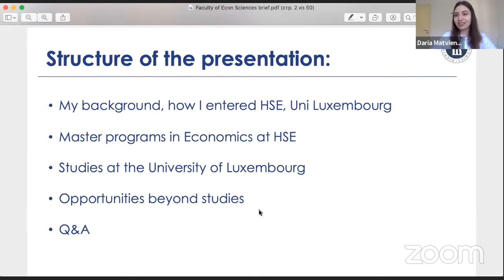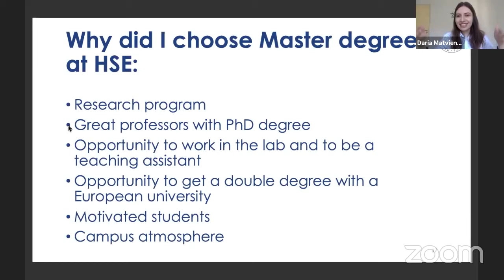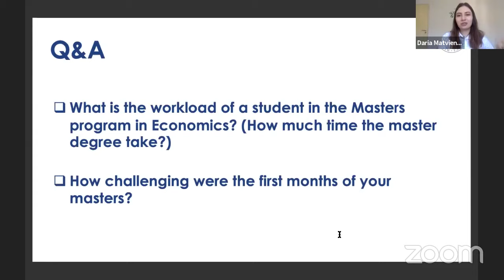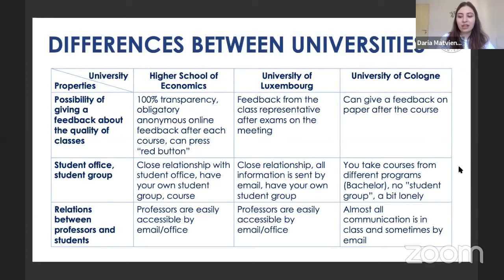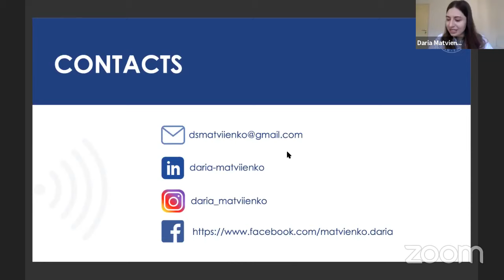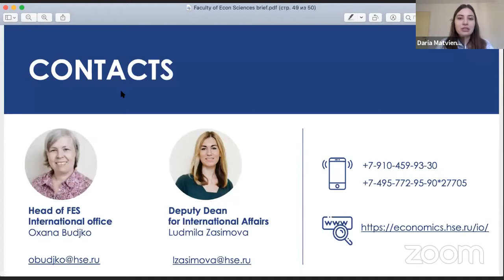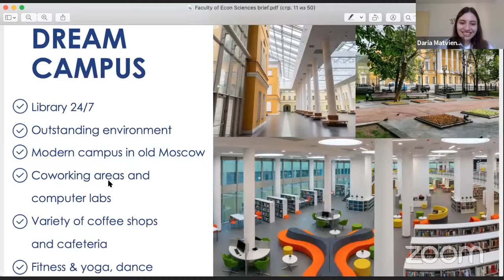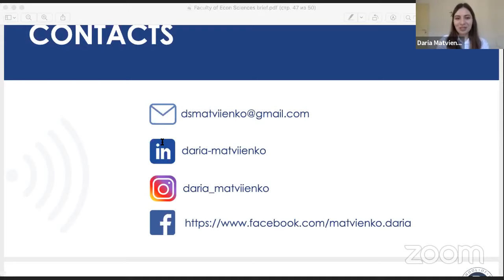Master programs in Economics, HSE, University of Luxembourg, my study experience, job, research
Welcome to the online meeting devoted to Master programs in Economics at HSE.
The structure of the presentation is:
- My background, how I entered HSE, Uni Luxembourg
- Master programs in Economics at HSE
- Studies at the University of Luxembourg
- Opportunities beyond studies
- Q&A

Timecodes:

School, Bachelor studies

0:00 Introduction
2:28  – The start of my education: usual school, Lyceum «Erudit» in Donetsk (Ukraine), first ups and downs, research, geography of my studies
6:10  – Applying at HSE to Economics was not my plan at the beginning: war, taking risk, did I regret the decision? My expectations and reality at HSE, my self-esteem
9:56  – Faculty of Economic Sciences: opportunities, rankings, campus
13:13 – Opportunities for International students
15:31 – My experience during Bachelor studies: difficulties, research track, is Economics only for wealthy students?

Master programs at HSE

18:57 – Master programs at the faculty
19:30 – Why have I chosen Master program at HSE?
20:42, 1:54:25 – My work experience at HSE
22:00 – Dual degree, exchange studies
23:47 – Master program «Economics: research program», structure, courses
27:04 – Q&A: How practical are lessons in Economics at HSE, can students perform excises with data management (in STATA)?
28:50 – Master program «Applied economics», structure, courses
33:21 – Q&A: What to do if you have a weak background in economics and mathematics?
35:58  – Does the student pay for course registration after paying school fee?
What are the fees for Dual degree programs?
38:36 – What is the workload and time needed for the Master degree at HSE? How challenging are first months? - Nothing great can be simple

University of Luxembourg

42:33    – My studies at the University of Luxembourg
50:11    – What are the greatest obstacles on the program point of view in Russia and Luxembourg? What helped me and what were my mistakes?
53:36    – Comparison of HSE, University of Luxembourg, University of Cologne
1:02:22 – Q&A How much does the year in Luxembourg cost?

1:04:43 –  Scholarships at HSE,
                   Very personal moment: Why HSE is really my family
1:07:25 – Opportunities to work in Russia as a student
1:14:12, 1:58:33, 2:03:43 – PhD in Economics at HSE, Research opportunities, Labs, Scholarships

Q&A
1:17:01 – Are courses conducted in English?
1:17:40 – What are the fees if you receive full tuition scholarship in Applied economics?
1:18:30 – After education in Russia does the government provide an opportunity to work in Russia?
1:19:37 – How competitive is it to get accepted to the Dual degree program?
1:21:21 – Switching from one program to another?
1:22:48 – Should I apply for a scholarship as international student or the rules are the same for all?
1:23:54 – Can you change your course after arriving to HSE within a department?
1:25:03 – The Master thesis will be written at the second University?
1:26:31 – Do all students from HSE get a grant for studies in Luxembourg?
1:27:15 – Is it better to apply to foreign Master program from the beginning or to do a double-degree?
1:28:34 – Sports at HSE
1:29:19 – My internship at Big 4, was it paid?
1:30:22, 1:54:42 1:56:08 – Can you be upgraded from partial to a full scholarship?
1:31:33 – How many students are admitted to Master programs in Economics at HSE?
1:32:44 – What are the benefits of being the best graduating student?
1:33:54 – Is it possible to defer admissions to the next academic year?
1:34:47, 1:40:05 – Benefits of a red diploma for international students
1:35:31 – Does one have to prepare linear algebra before the studies?
1:37:10 – Difference in life in Moscow and Luxembourg, Europe,
                  Konstantin Sonin in Starbucks
1:39:04 – Motivation for studies, coursework
1:42:10 – Libraries
1:43:31, 1:56:00 – Dormitories in Moscow and Luxembourg
1:48:43 – Can one go the the PhD at HSE after external Master program?
1:50:58 – Russian language class at HSE
1:51:56 – Extracurricular activities which helped me the most at HSE
1:55:22 – Opportunity to get admitted to PhD degree after finishing Applied economic program
2:01:50 – Are tuition fees paid before entering Russia?
2:01:50 – Teaching during Master program
2:04:36 – Does professor allocate the topic to students or student choose their own topic?
2:06:36 – My research
2:08:08, 2:10:00 – Teachers at HSE, transparency, regulation
2:08:59 – Data analysis question
2:12:02 – Attitude to international students in Russia, discrimination
2:14:58 – Admissions during pandemic